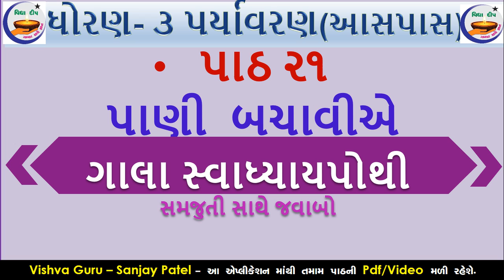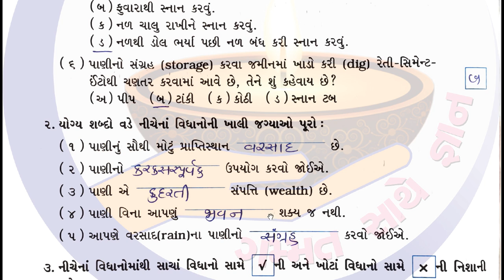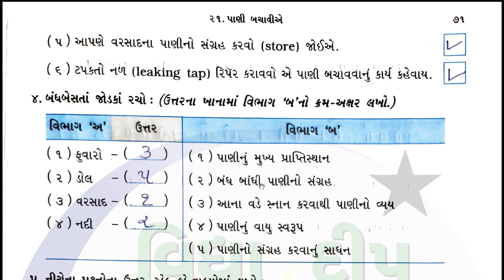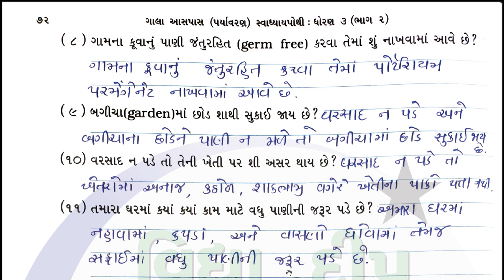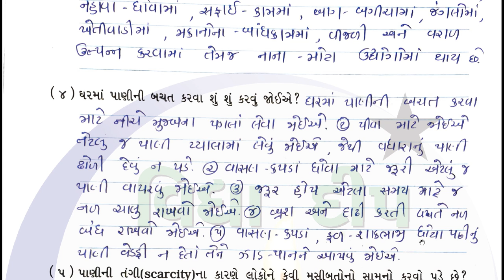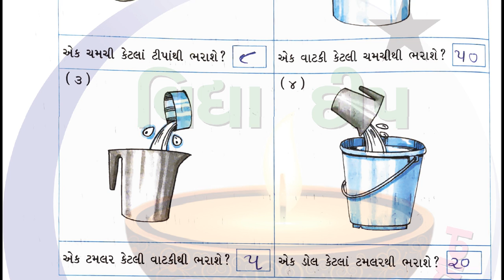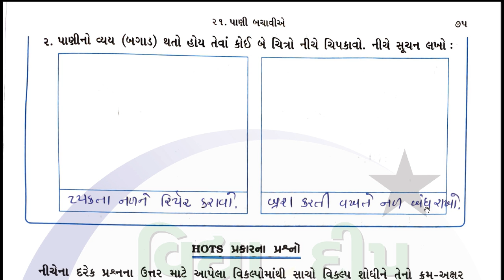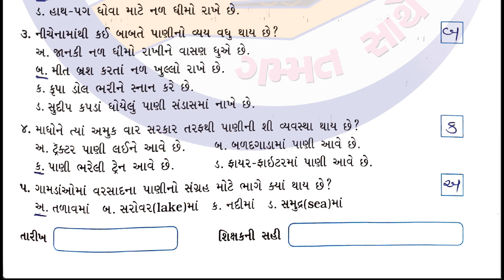std 3 paryavaran chapter 21-gala swa std 3 paryavaran ch 21–ધોરણ 3 આસપાસ ગાલા સ્વાધ્યાયપોથી પાઠ 21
std 3 paryavaran chapter 21-gala swadhyay pothi std 3 paryavaran ch 21–ધોરણ 3 આસપાસ ગાલા સ્વાધ્યાયપોથી પાઠ 21

gala swadhyay pothi std 3 paryavaran
gala swadhyay pothi std 3 aaspas ch 21
dhoran 3 paryavaran part 21
std 3 paryavaran navneet
gala aaspas paryavaran swadhyay pothi dhoran 3
gala aaspas paryavaran
dhoran 3 paryavaran gala swadhyay pothi
swadhyay pothi dhoran 3 aaspas
std 3 aaspas ch 21 gala swadhyay pothi
std 3 paryavaran ch 21 gala swadhyay pothi
swadhyay pothi dhoran 3 paryavaran aaspaas,